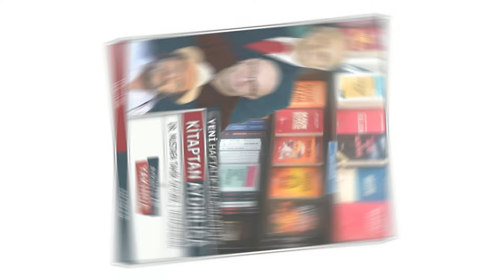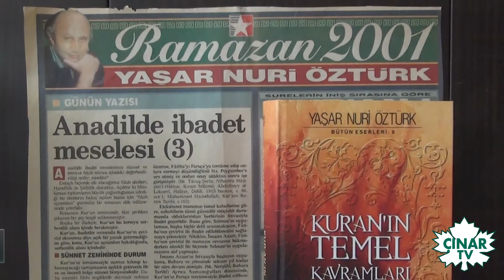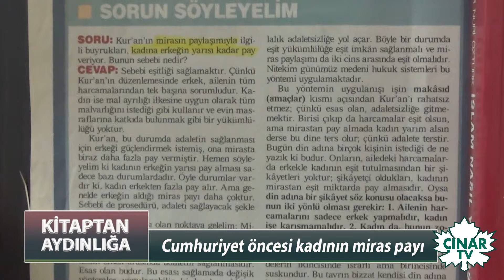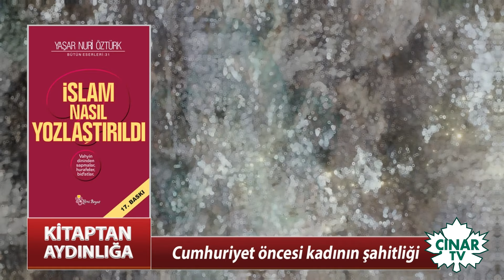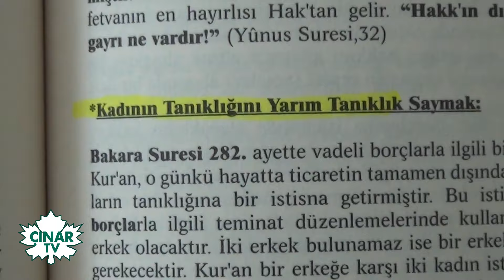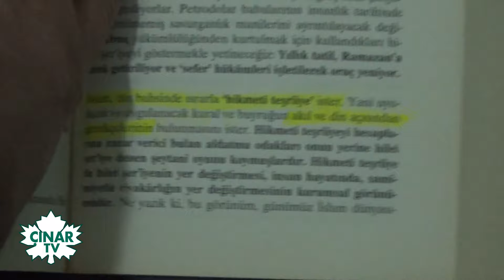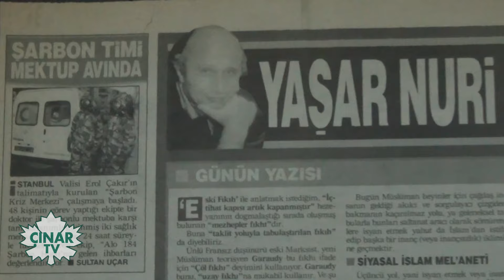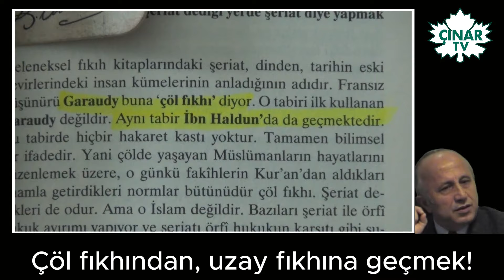Cumhuriyet ve Kadın: Kur'an'da Miras ve Şahitlik! (Prof. Dr. Yaşar Nuri Öztürk Vakfı)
Cumhuriyetimizin "100. Yılı" dolayısıyla Prof. Dr. Yaşar Nuri Öztürk Vakfı bünyesinde bir "program dizisi"ne başlıyoruz. Ayda 1 yayınlanacak ve 12 bölümden oluşacak dizi, "CUMHURİYET ve KADIN" üzerine olacak.

Bu ilk bölümde; Kur'an'da kadınların miras ve şahitlikte "yarım insan" sayılıp-sayılmadığı konusu var.

Prof. Dr. Yaşar Nuri Öztürk Vakfı'na
DESTEKLERİNİZ/BAĞIŞLARINIZ İÇİN: